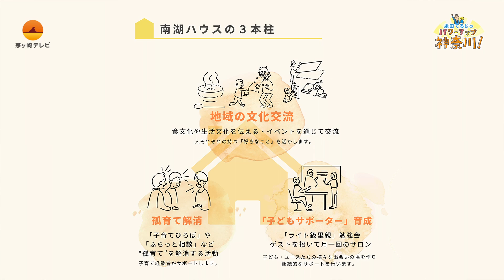孤立した子育て解消などを目指す、茅ヶ崎・南湖ハウスに訪問してきました : 永田てるじのパワーアップ神奈川 : 茅ヶ崎テレビ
南湖ハウスは、
子ども・若者を中心に安心安全な居場所を提供し、
社会的養護の現状を学ぶ勉強会や
子どもサポーター育成事業、
孤育て解消事業、
地域文化交流事業を通じて
里親や社会的養護へのハードルを下げ、
みんなで育ち合えるコミュニティを目指しています。

【茅ヶ崎テレビ】
湘南・茅ヶ崎の様々な情報をお届けしています。サザンオールスターズやSuchmosなどの情報、美しい海岸、素敵なお店、素敵な人、ボランティアでがんばっている人などをフィーチャーしています。